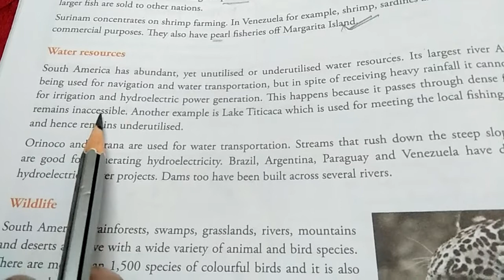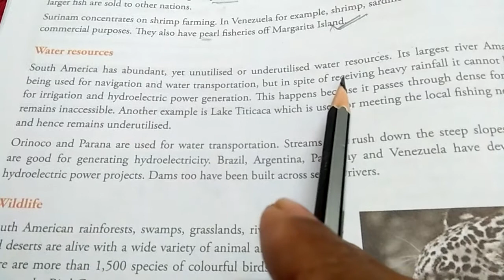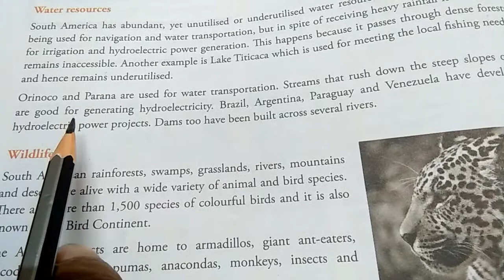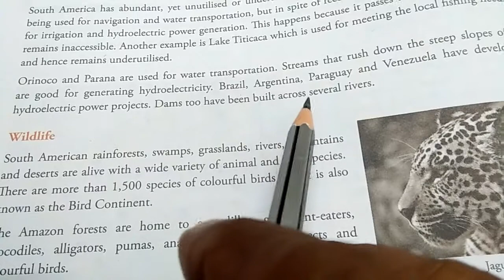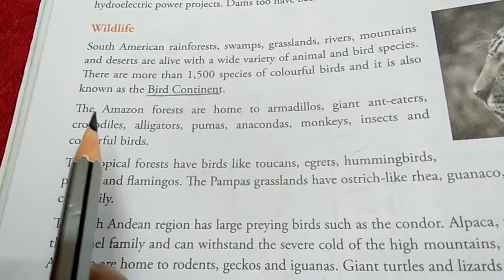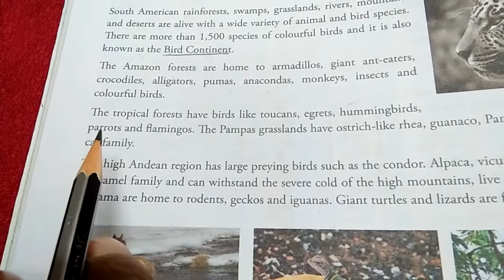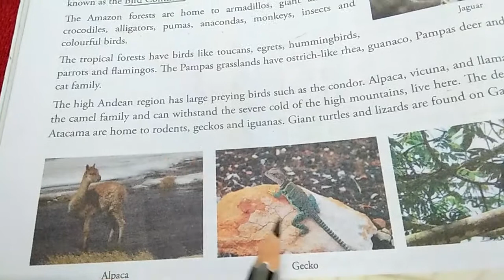Class 6 Geography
South America